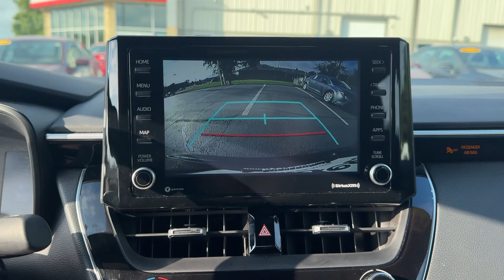2022 Toyota Corolla SE Delaware, Powell, Westerville, Dublin, Galena OH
Pre-Owned 2022 Toyota Corolla SE available at Byers Toyota located in 1599 Columbus Pike, Delaware, OH, 43015. Servicing the Delaware, Powell, Westerville, Dublin, Galena area.

Go home happy with the  2022  Toyota Corolla.  This stylish Corolla sedan has earned its place among automotive industry icons. With a well-deserved reputation for value and reliability under its belt, this compact also delivers multimedia infotainment tech, a spacious and sporty interior, smart safety features, and a spirited driving experience.  The following are some of this vehicles highlighted options: Intelligent Auto on/off High Beams, Pre-Collision System, Lane Departure Warning, Keyless Entry, Back-Up Camera, Satellite Radio, Heated Mirrors, Lane Keeping Assist, Adaptive Cruise Control, Aluminum Wheels. Enjoy the efficiency and style this captivating Corolla has to offer. Come in for a test drive. Our team will make it the best part of your day.